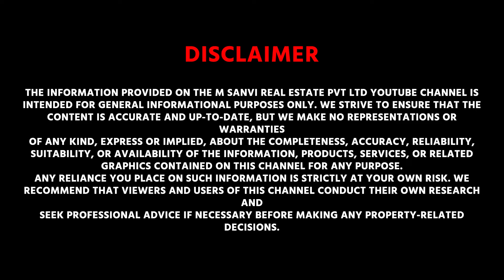1000 गज की Society में 2 BHK Flat Waiting Area के साथ | 2 BHK Flat in Gated Society in Delhi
1000 गज की Society में 2 BHK Flat Waiting Area के साथ | 2 BHK Flat in Gated Society in Delhi

Gated Society में Luxurious 2 BHK Flat Metro के पास with 90 % Loan
Features:

Kids Room
Waiting Area
Kids Play Area
Safe and Modern Amenities

Flat Key Features:

Prime location near Dwarka Mor Metro Station
Exquisitely furnished with modern amenities
Spacious and well-lit interiors
Luxurious bedrooms Design
Stylish living
Modern kitchen equipped with essential appliances
Round-the-clock security for peace of mind

Address - B 85, Mansa Ram Park, Uttam Nagar, Delhi, Near Metro Pillar No. 742
Sanvi Real Estate | 3 BHK Flat for Sale in Uttam Nagar | 3 bhk flat | Independent house | Flat in Uttam Nagar | Flat in Dwarka Mor | Flat in Mohan Garden, Uttam Nagar | Fully furnished flat | Builder floor in Delhi | Builder floor in Dwarka Mor | Flat with car parking | Top real estate youtuber | 1 BHK Flat in Uttam Nagar | 2 BHK Flat in Uttam Nagar | 3 BHK Flat in Uttam Nagar